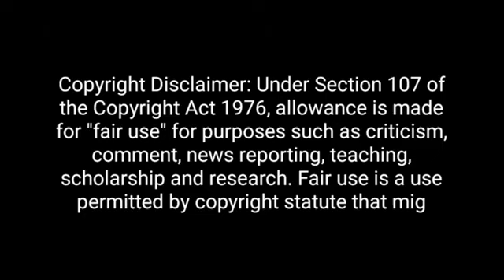Anurag Bhadouria 🔥 ने सुधांशु त्रिवेदी और अंजना की लंका लगा दी 😃 godi media comedy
Cover Topics:
Sambhal Survey
Sambhal ASI Survey
Ambedkar Controversy
Parliament session 2024
Amit Shah insult Baba saaheb
Imran Pratapgarhi destroyed anjana om kashyap
Imran Pratapgarhi roast anjana om kashyap
Imran Pratapgarhi insult anjana om kashyap
Imran Pratapgarhi roast godi media
Imran Pratapgarhi destroyed godi media
Imran Pratapgarhi vs anjana om kashyap
Imran Pratapgarhi latest debete
anjana om kashyap vs Imran Pratapgarhi
anjana Om kashyap debate
anjana Om kashyap exposed
anjana Om kashyap insult
anjana Om kashyap Imran Pratapgarhi show
Godi media exposed
imran pratapgarhi latest
imran pratapgarhi shayari
imran pratapgarhi mushaira
latest exposed Godi media
latest insult Godi media